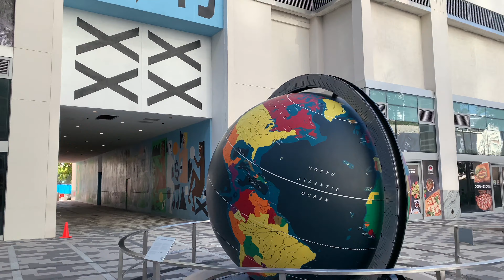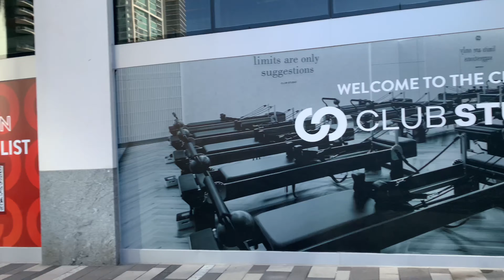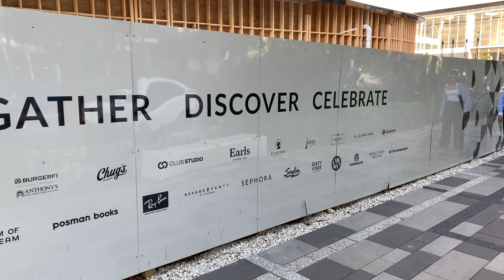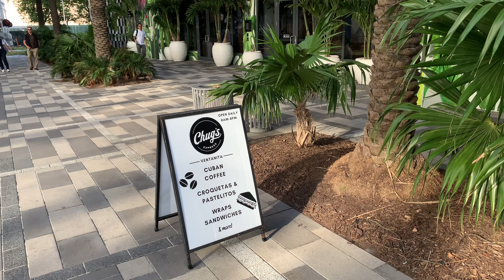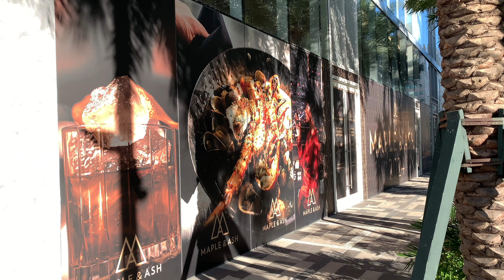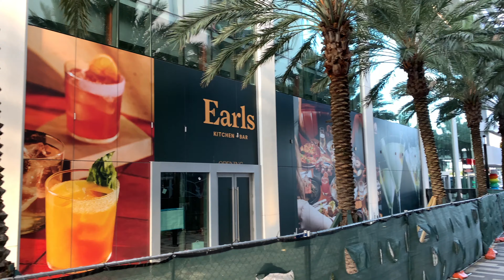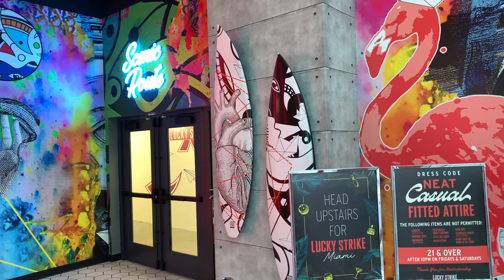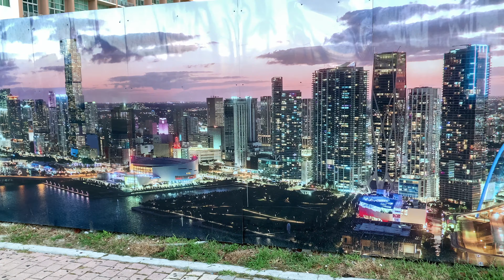4K | DOWNTOWN MIAMI WALKING TOUR - Waldorf Astoria Miami - Pier 5 | 2024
Complete Downtown Miami walking tour starting from Maurice A. Ferré Park to Miami World Center, Miami Dade College, Waldorf Astoria Residences, Bayside Marketplace and Pier 5.

Time Stamps:
0:00 - Maurice A. Ferré Park
6:23 - One Thousand Museum Miami
8:48 - Kaseya Center
13:46 - Tesla Cybertruck!
14:14 - Paramount Worldcenter
17:20 - The World Ball
21:38 - Construction of Miami Worldcenter
28:25 - Flow Miami
36:09 - Freedom Tower
39:38 - Miami Dade College - Wolfson Campus
40:30 - Miami Dade College AI Center
41:55 - Miami Crypto Bull
48:15 - Waldorf Astoria Residences Miami
52:00 - Bayside Marketplace
54:00 - Pier 5

Thinking of moving to Miami?